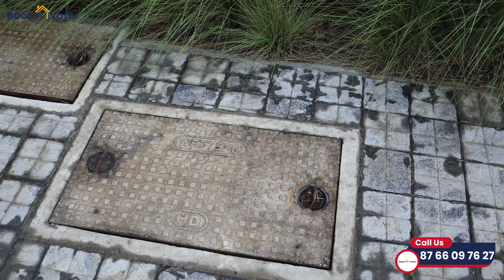सोमाटणे फाटा, पुणे मुंबई जवळ 🏡 लक्झूरियस एन.ए बंगलो प्लॉट्स | फुल्ली डेव्हलप | रिसॉर्ट ॲमेनिटीज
👉🏡 *RERA Registered Non Agricultural Bungalow Plot Project* 🏡
👉  *Location - Near Somatane Phate, Expressway*
👉  *Plot Area - 1600 sqft to 3,000 sq ft*
👉  *Pricing - Starting from 55 lac to 95 lac All Inclusive*

*Project Highlights:*
📍 Just 20 mins drive from Wakad and 1.5 hour drive from Mumbai.
📍1 min from Proposed Pune Inner and Outer Ring Road
📍20 Mins from Hinjewadi
📍3 Mins from Expressway and old Mumbai-Pune highway
📍Located on Hinjewadi-Talegaon-Chakan high Growth Corridor

💧Fully Developed Infrastructure which includes Concrete Roads, Water, Electricity, etc.,
🏞Rejuvenating Amenities.
🌉10 Acres Gated Community

🔐 RERA registered for your peace of mind.
📄 Clear title with complete ownership transfer
📝 Individual 7/12 Extract
📈 Potential Rental Income.
📈 Good Location to invest
🚗 Easy access via Express highways and old Mumbai-Pune highway.
🤝 Reputed Developer

Don't miss out on this incredible opportunity! Please reach out for further updates.

BookMyVastu Marathi Social Media Link